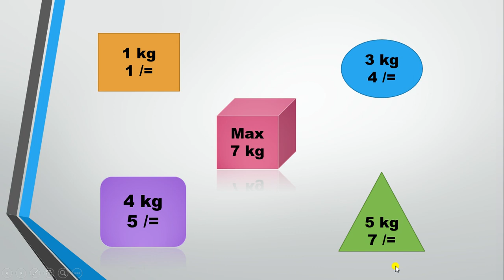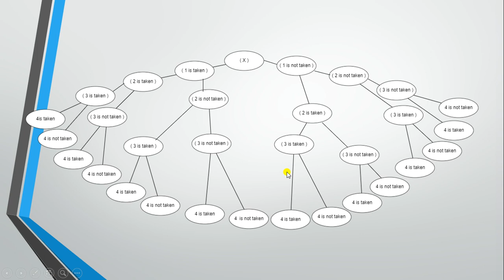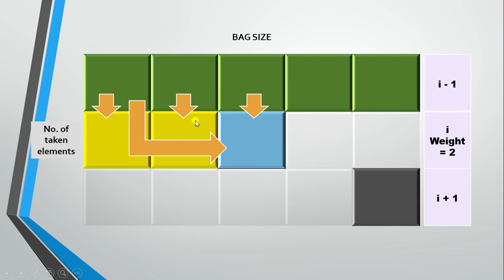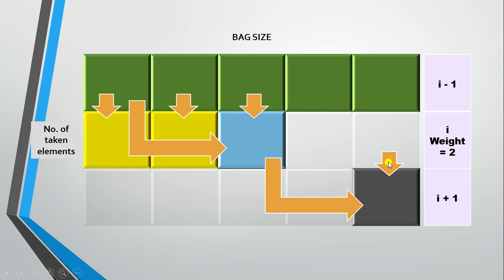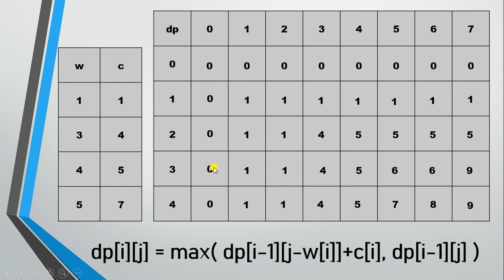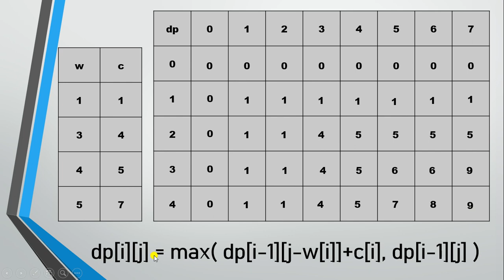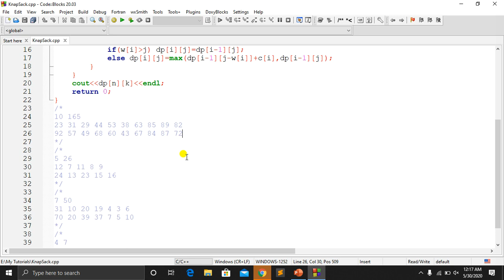DP 02 - 0-1 KnapSack video tutorial in bangla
It's a long video but will be helpful to you in shaa allah...